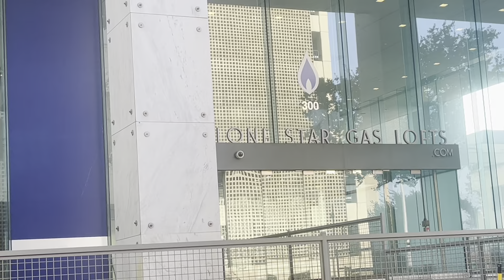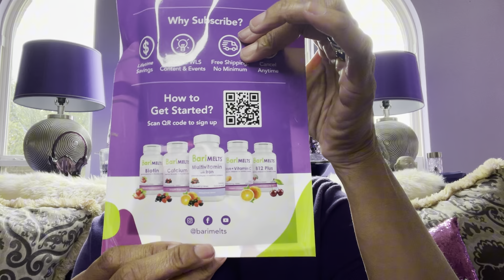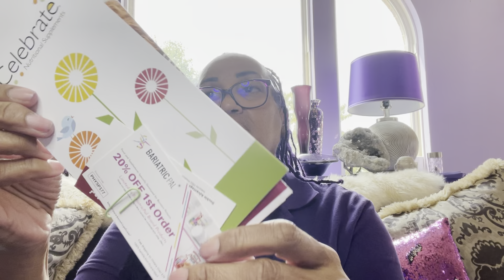Sleeve Into Bypass Surgery Pre Op Dr Visit! Spend My Birthday With Me, Christmas In July ☺️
🐌 Mail⏬⏬

TikTok👉🏾Purple Penny Pincher

You Tube👉🏾Purple Penny Can Cook
You Tube👉🏾 Pens, Pencils & Paper
You Tube👉🏾 Purple Penny Pencil Snob

FB 👉🏾Purple Penny Pincher
IG 👉🏾Purple Penny Pincher
Cash Ap 👉🏾$purplepennypincher

Poshmark Code RMSMITH_2002